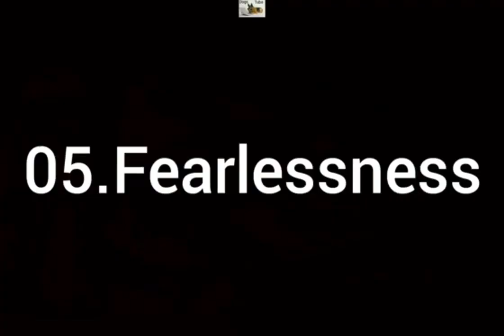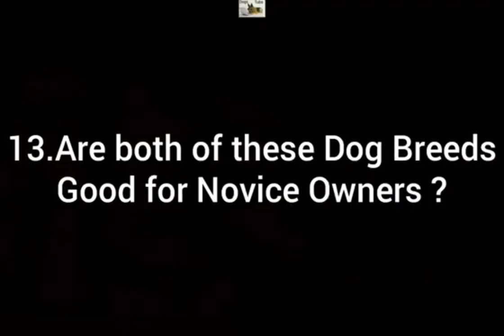Cane corso vs Presa canario